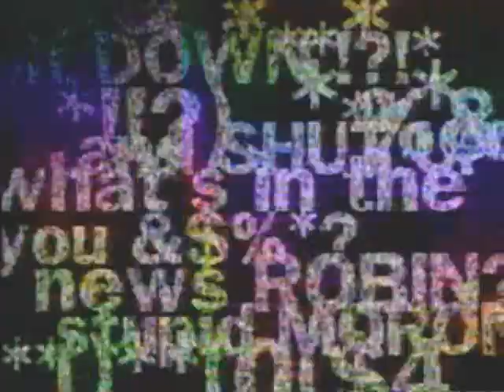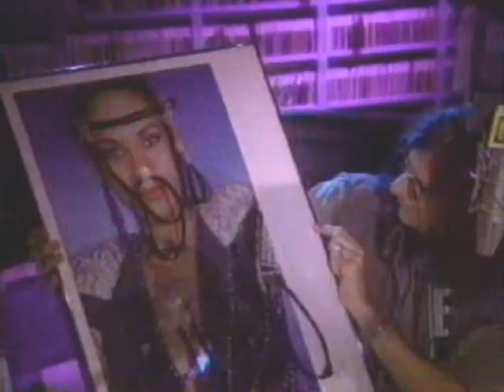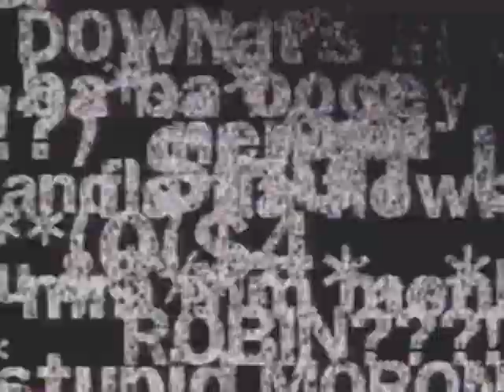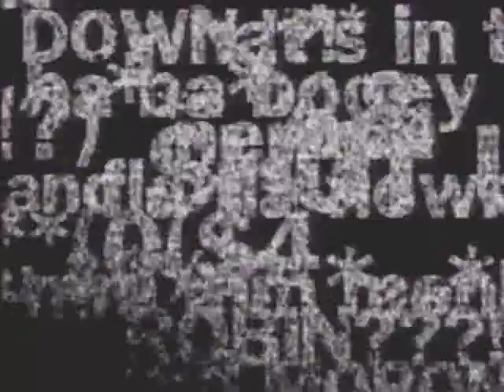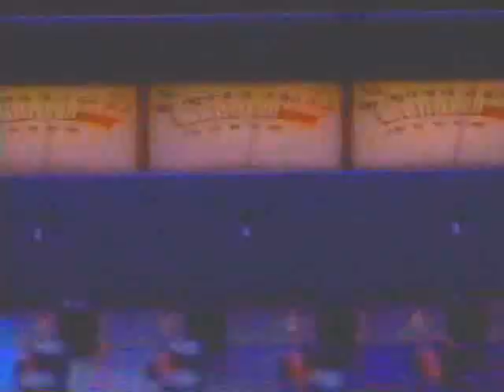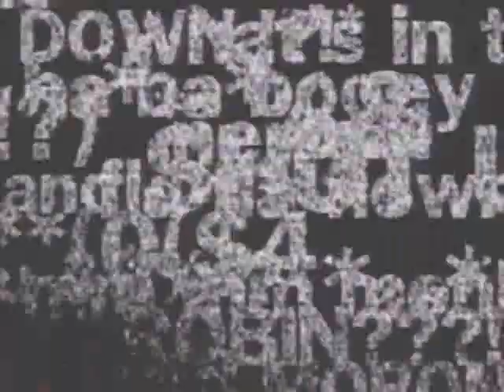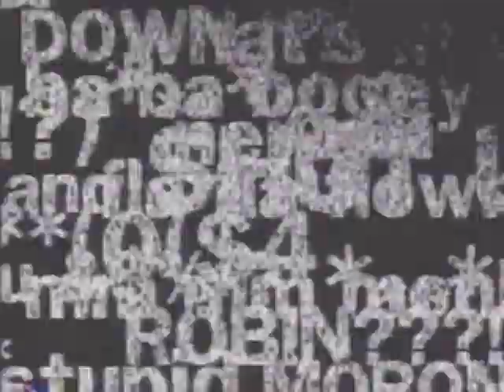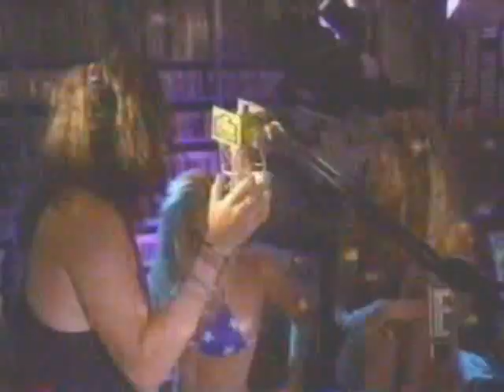1994 06 28+29 Howard Stern Dance Party E!